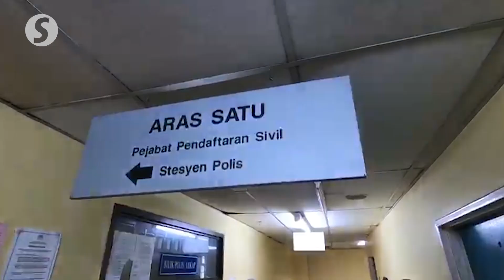Man claims trial to charge of raping daughter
A 41-year-old man claimed trial on Monday at the Johor Baru Sessions Court to a charge of raping his eldest daughter in June this year.